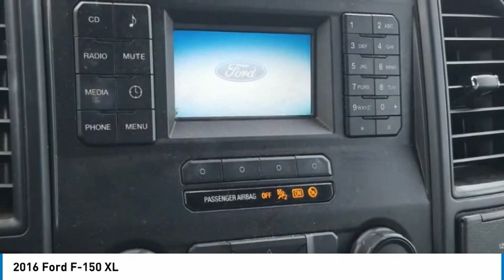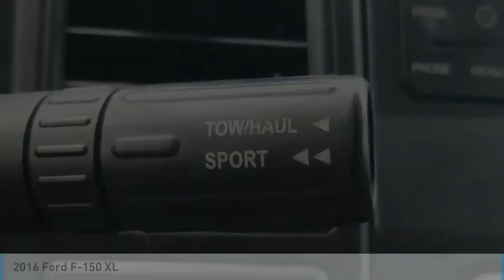2016 Ford F-150 XL Lithium Gray in Chattanooga T22027A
310 E. 20th Street